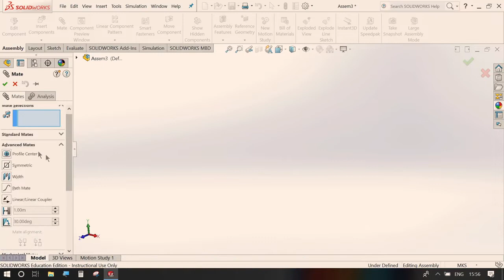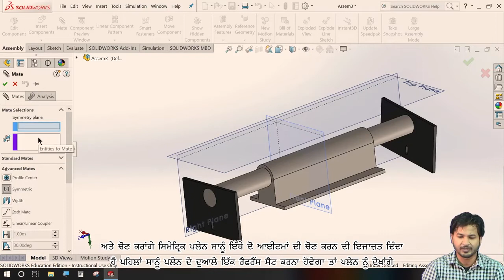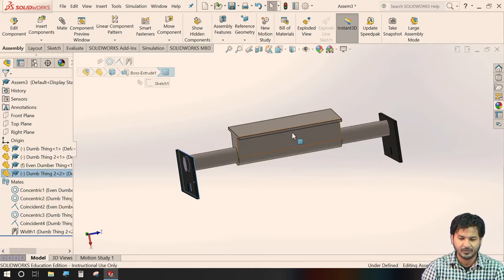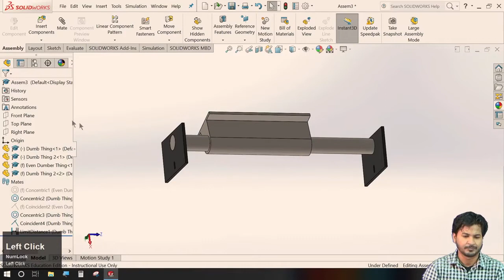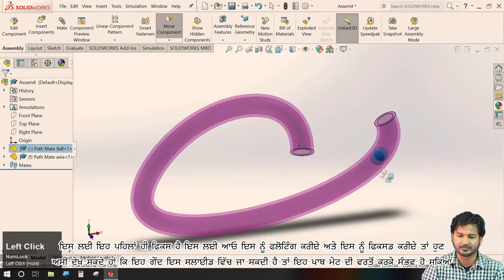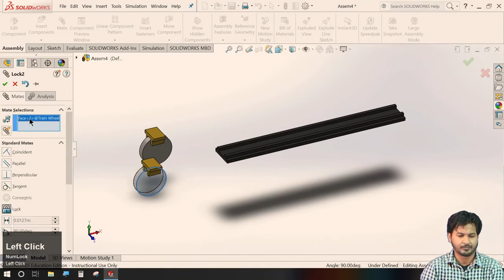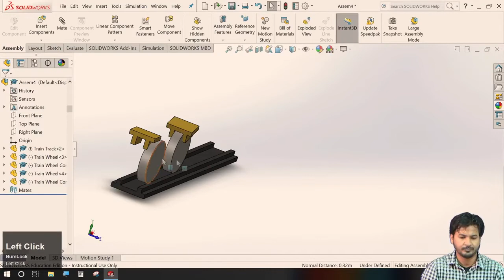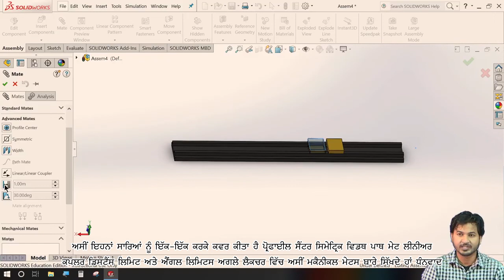Lecture 64: Assembly Drawing (Contd.) - [Punjabi]